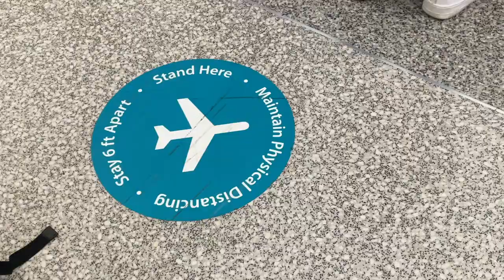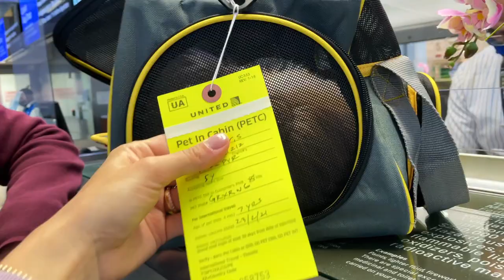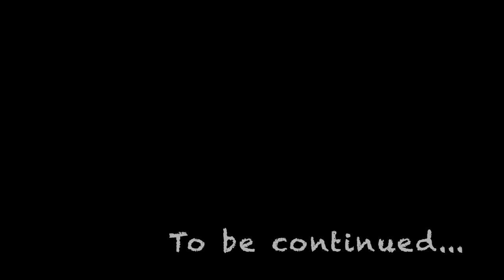How to air travel with a dog? Tips from a shih tzu puppy!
International flight with a little Shih Tzu puppy? Flying with a pet during pandemic? Going from San Francisco to Mexico with your dog? We did it! Our little Shih Tzu, Kika loved being on a plane, going somewhere different. She was born to go on vacations! In this short video, we wanted to share with you how Kika went through the check in process at the airport and how she travelled in a plane. Tune in for the next part where Kika will be sharing bits and pieces of her adventures in Mexico!

Kika's travel favorite:
Pet travel bag 👜 OKMEE Soft Pet Carrier

Kika's other favorite items:
For grooming ✂ : OMORC Dog Clippers